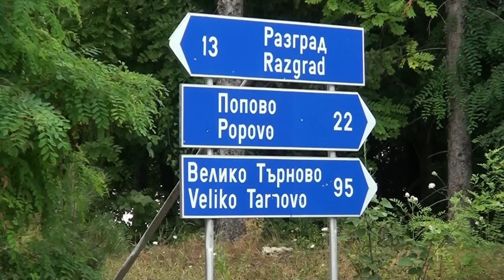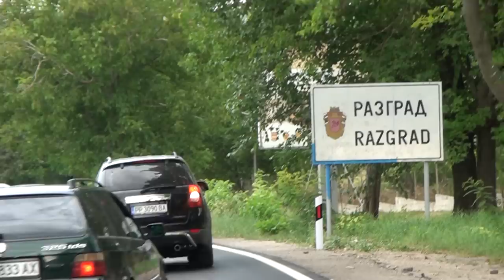kina gecesi Ayse ve Ercan DVD 1 (Razgrad-lomci)